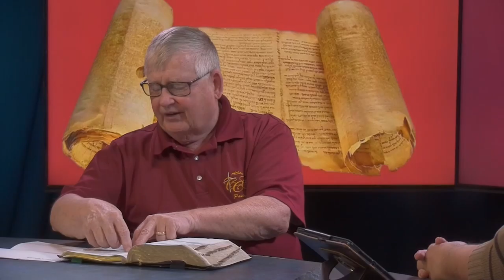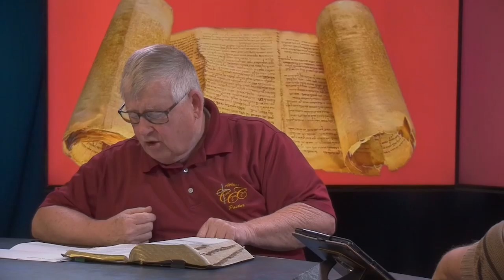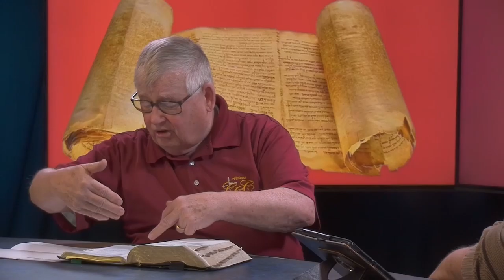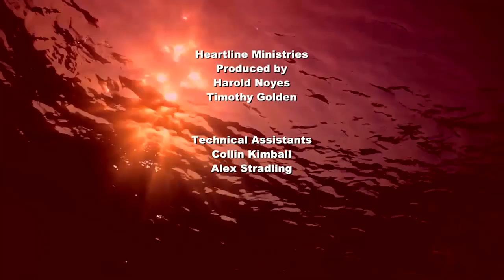Gospel Of Grace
In Galatians, the Apostle Paul discusses what it means to be a Christian. In This first installment in the Galatians series, Pastor Harold Noyes and Pastor Timothy Golden discuss Galatians 1:1-10 and what it takes to be a Christian, among other things.